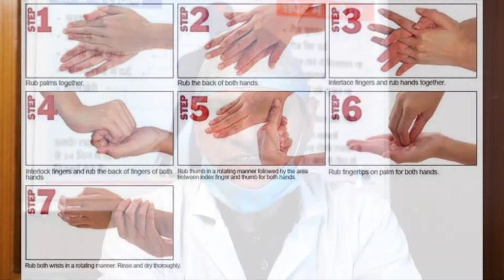Dr Rajesh Kumar Singh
Patna